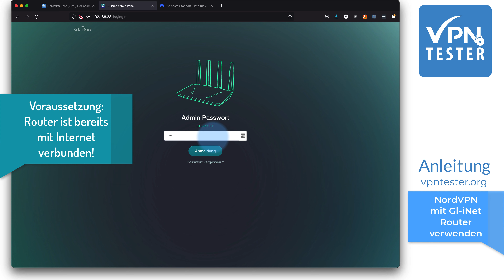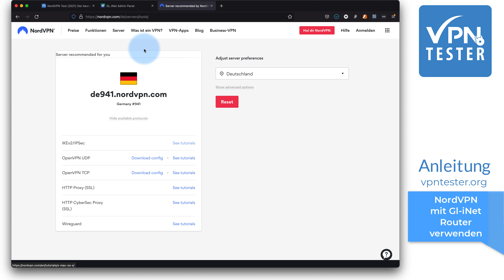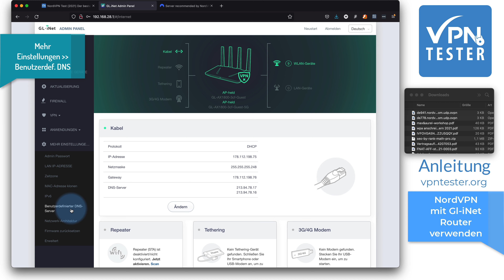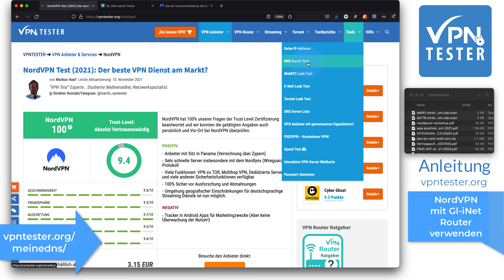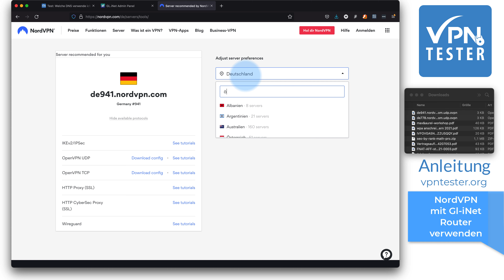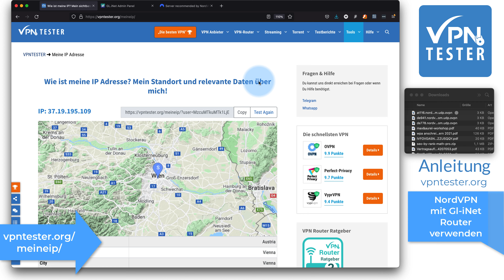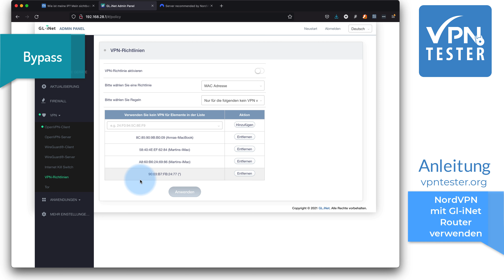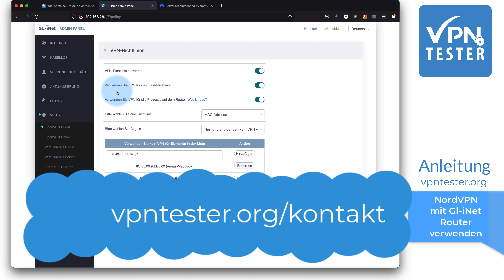Anleitung: NordVPN mit Gl-iNet VPN Router verwenden - VPNTESTER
Wie Du NordVPN mit einem VPN Router des Herstellers GliNet einfach verwenden kannst. Der einfachste Weg und eine Schritt für Schritt Anleitung wie es wirklich jeder schafft.

00:00 Einleitung
00:32 Router mit Internet verbunden
01:00 NordVPN Konfigurationen
03:12 DNS Einstellungen
04:15 DNS prüfen
04:49 OpenVPN Client
06:50 Deine IP Adresse prüfen
07:04 Verbindung wechseln
07:48 KillSwitch aktivieren
08:12 Bypass VPN Richtlinien
09:40 Router Neustart durchführen

NordVPN Router lassen sich recht einfach einrichten und verwenden, die Vorteile dabei liegen auf der Hand.
Vorteile NordVPN am Router:
1 Keine Apps auf den Endgeräten notwendig
2 Jedes Gerät ist 24h am Tag dauerhaft geschützt
3 Geräte die keine VPN Verbindungen nutzen könnten sind damit ebenfalls geschützt
4 Familienangehörige wie Jugendliche, werden damit ebenfalls erreicht
5 Keine Ausforschung der Internetnutzung mehr möglich
6 Praktisch unbegrenzt viele Geräte gleichzeitig über NordVPN verbunden haben,

Bei Fragen zu NordVPN oder auch zu den VPN Routern oder Gl-inet erreichst Du uns jederzeit auch in Telegram